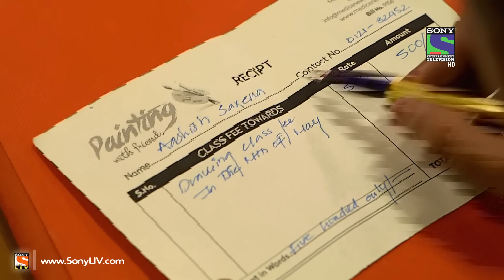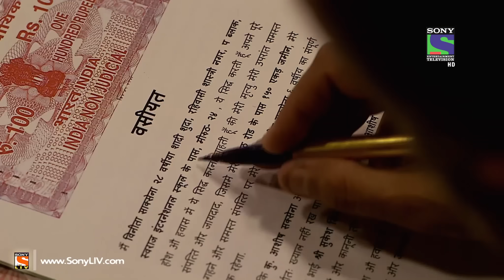Bhanwar - भंवर - Episode 41 - 2nd May 2015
We are bringing back the critically acclaimed series “Bhanwar – Kalyug ki Hairatangez Kahaniyaa” on Sony Entertainment Television.
This courtroom drama will revolve around stories of human excesses which will leave you shocked, intrigued and amazed.
Court cases will be used as a narrative format to bring alive, the grim reality of changing relationships of today’s society. Therefore the tagline Kalyug Ki Hairatangez Kahaniyaa.
Each story will take the viewer on an emotional journey wading through the RIGHT, the WRONG and JUSTICE.
Educating the viewer about their rights and the law will be a subtext throughout the series.